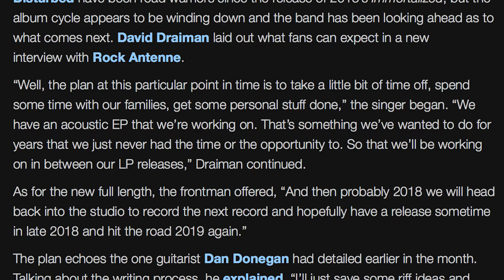David Draiman of Disturbed Confirms Acoustic EP and a New Full Length Album Expected for Late 2018!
In recent rock News David Draiman of Disturbed confirmed that Disturbed is going to be working on a acoustic EP. Thats not the only thing he said.. He said to expect a full length album in late 2018!